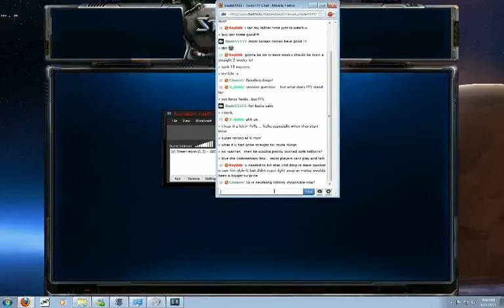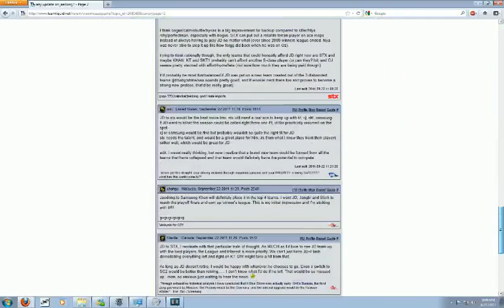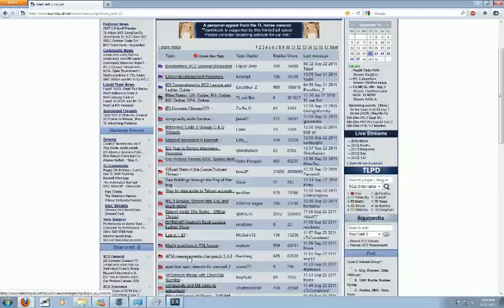9-21-2011 korean ladder - 5 / 9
Korean ladder for the day portion there will be another set of play.

for my stream!  Enjoy! -- Recorded live on Justin.tv